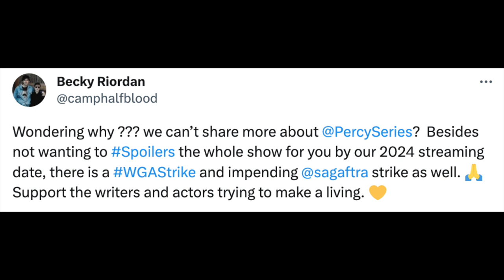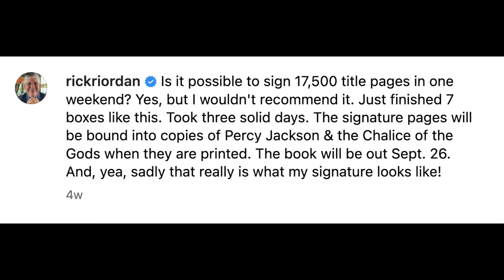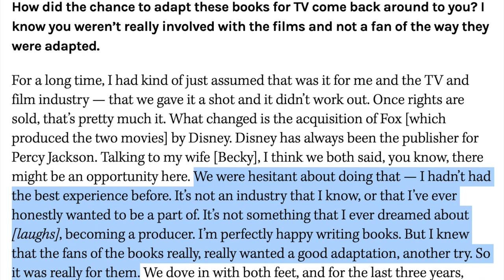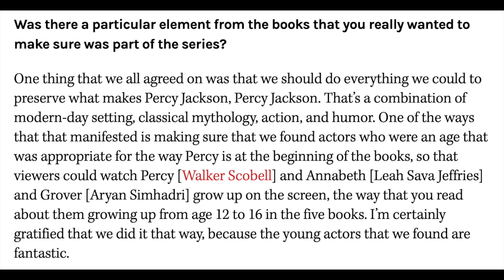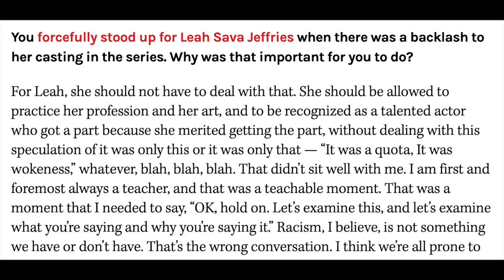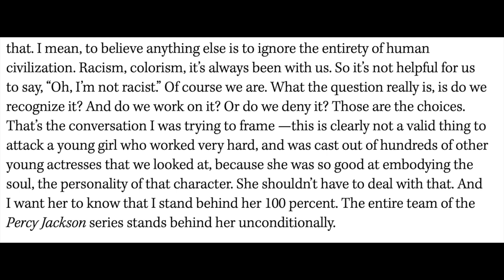Rick Riordan Defends Leah Sava' Jeffries